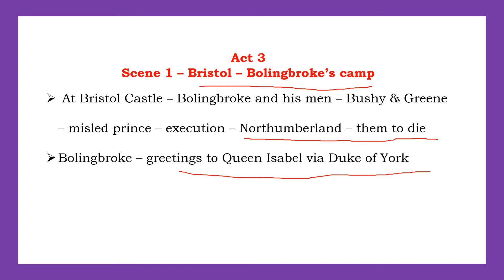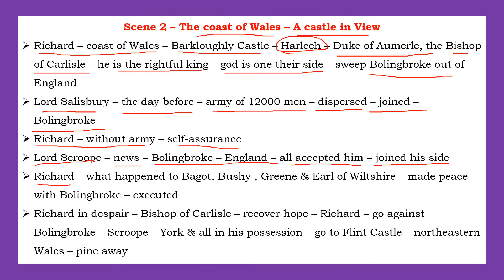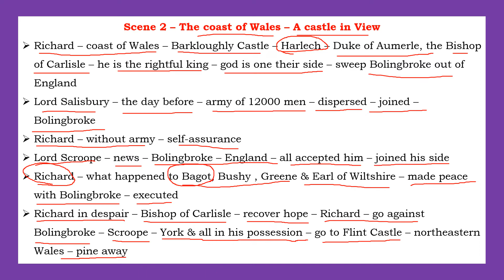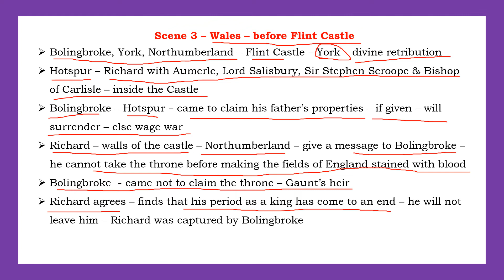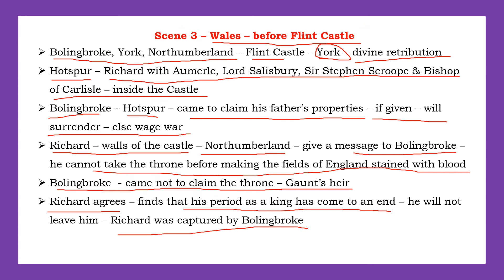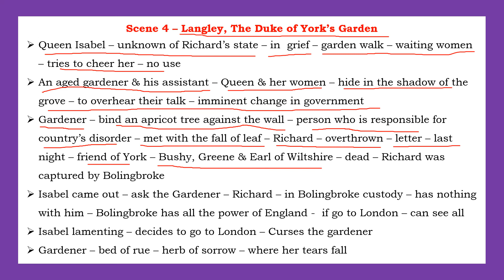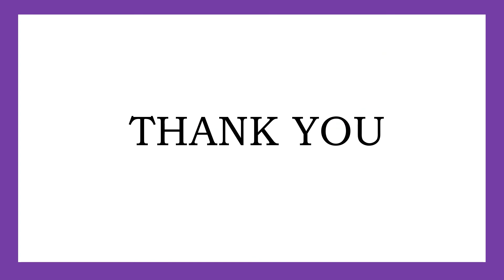Richard II by Shakespeare summary (ACT 3) in Tamil /TNTET/UGTRB/PGTRB/NET/SET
This video contains the detailed summary (ACT 3) of Richard II by Shakespeare in Tamil.